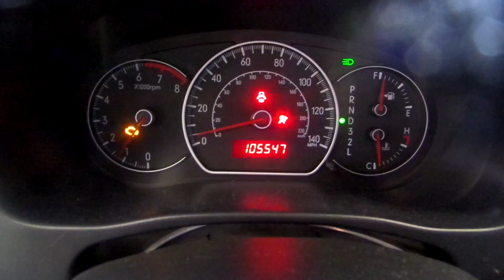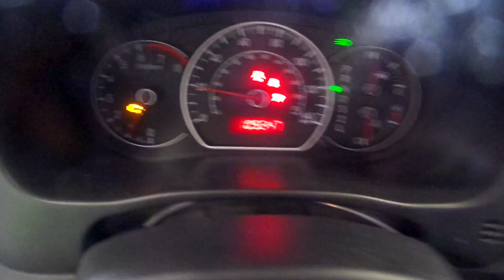15BX039 2008 SUZUKI SX4,2.0,A.T.,AWD,105547 MILES,MORRISON'S AUTO SALVAGE YARD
15BX039 2008 SUZUKI SX4,2.0,A.T.,AWD,105547 MILES,MORRISON'S AUTO SALVAGE YARD